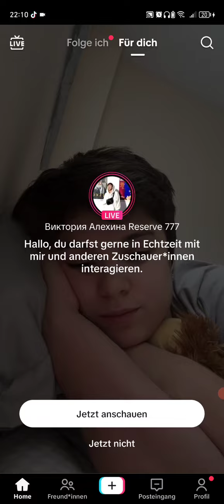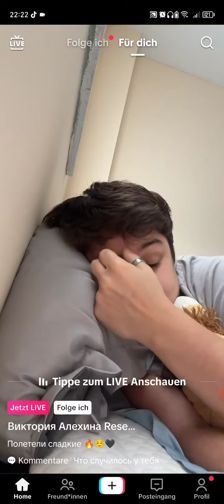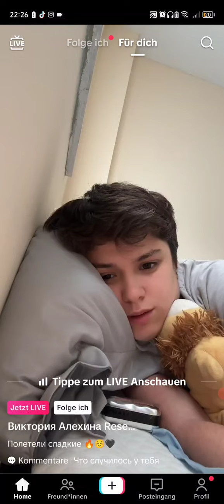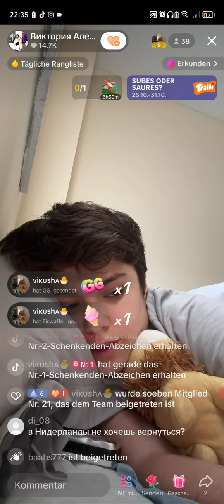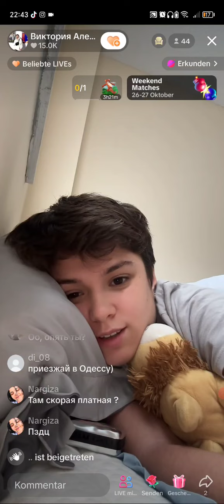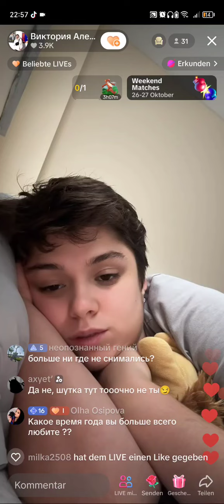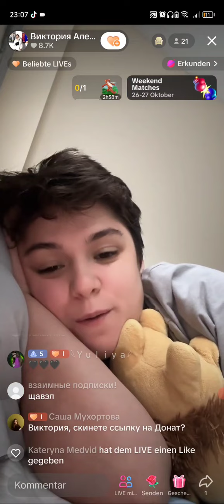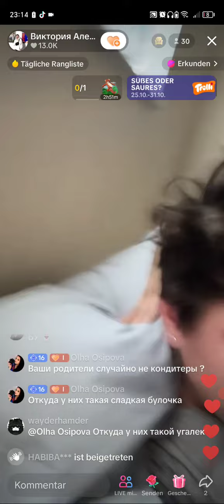Вика Алёхина. Разговорный эфир)